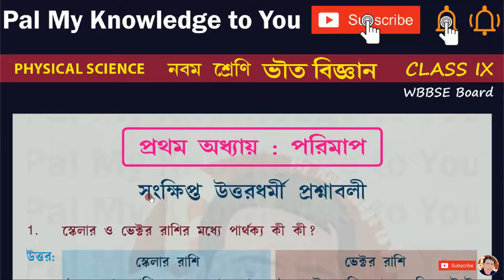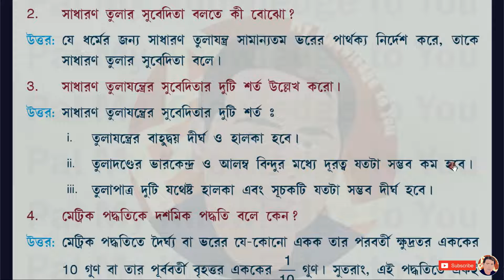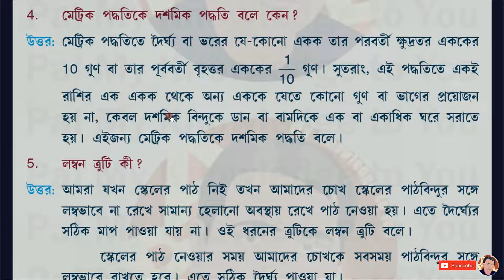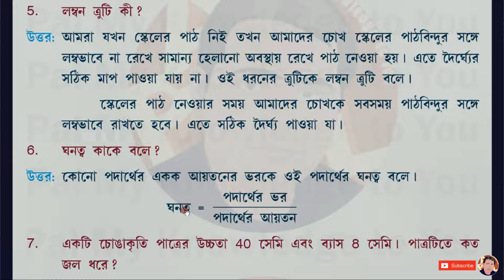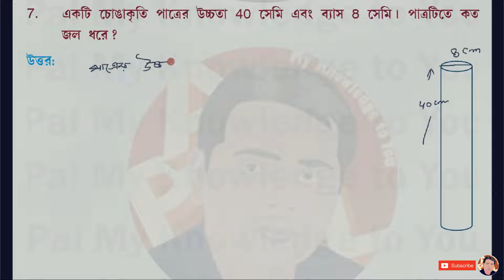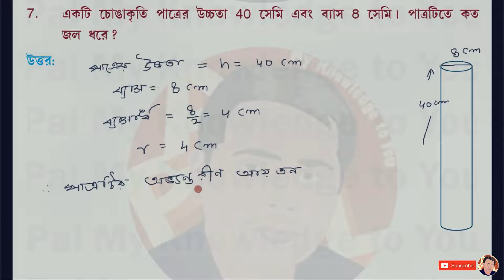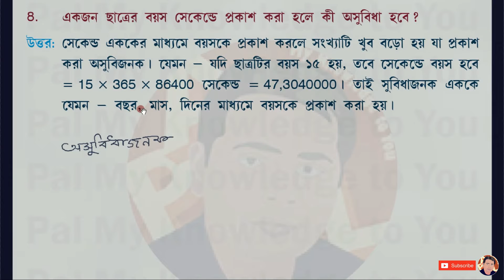WBBSE Class 9 Physical Science Chapter 1 Part 3 Short answer | Santra book | New Edition 2022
WBBSE CLASS IX WEST BENGAL BOARD Class 9 Physical Science Chapter 1 Part 3 Short answer | Santra book | New Edition 2022